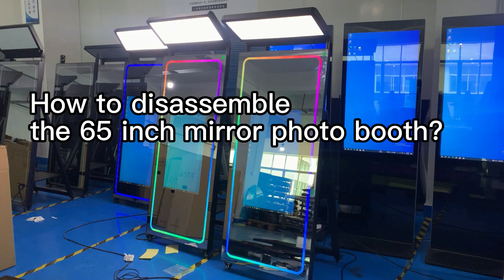How to disassemble WiViTouch newest 65 inch mirror photo booth?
SKYPE: wivitouch